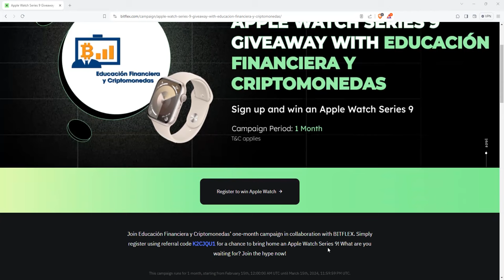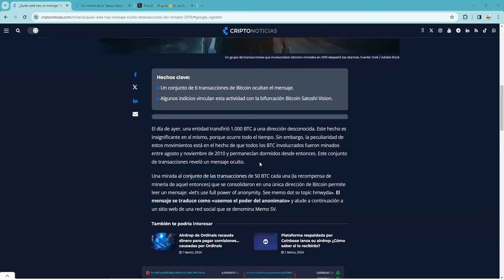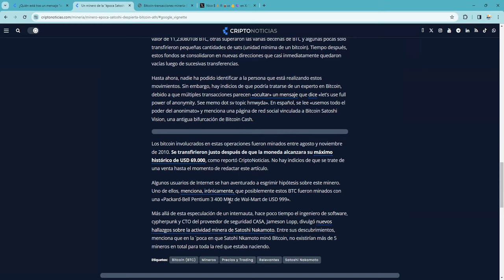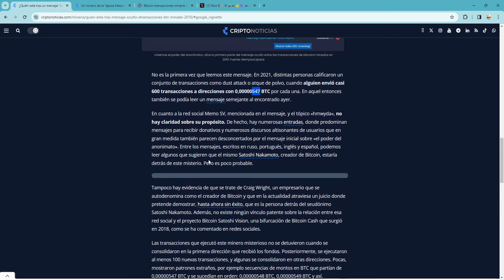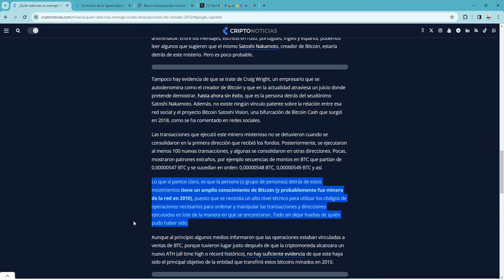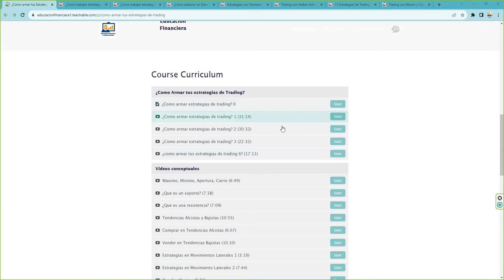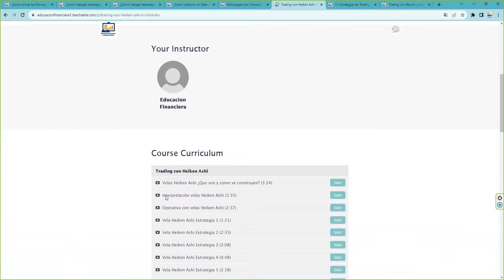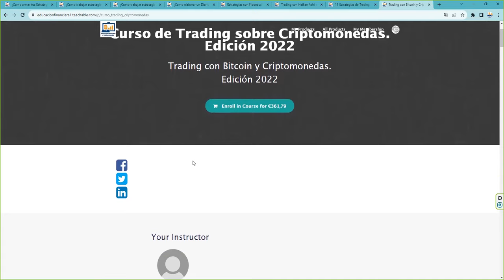¿Que esta pasando? ¿Porque se mueven bitcoins de 2010 con mensajes ocultos en las transacciones?